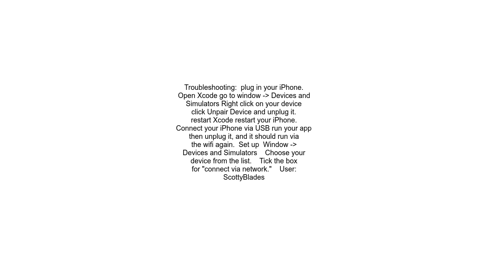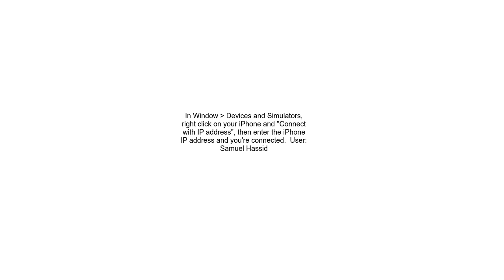iPhone not connected Xcode will continue when iPhone is connected